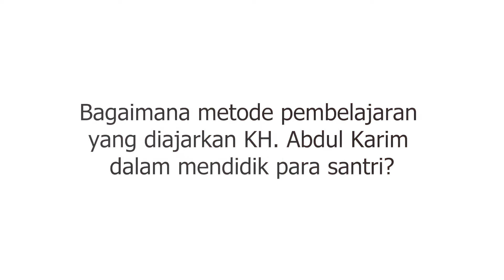KUNCI SUKSES MENGAJARNYA MBAH KARIM - (Ponpes Lirboyo, Kediri)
Pondok pesantren Lirboyo terkenal banyak mencetak generasi intelektual yang sudah diakui banyak orang. Apa rahasianya? dan apa metode pembelajaran yang dipraktekan mulai dari era Mbah yai Karim sampai dengan sekarang?

Selamat Menonton!

Semoga bermanfaat!